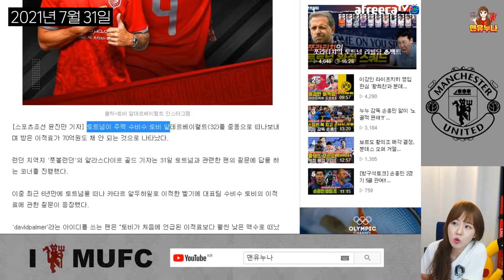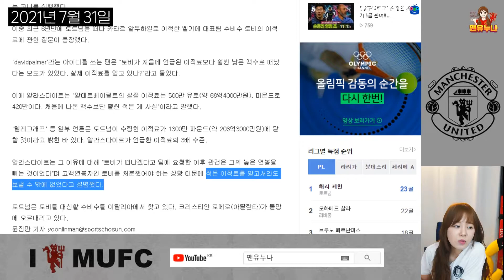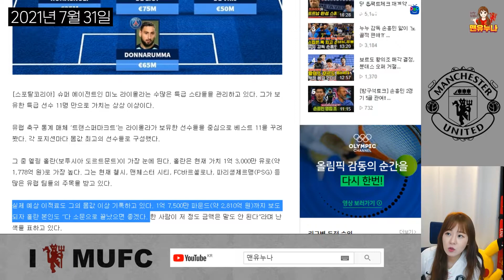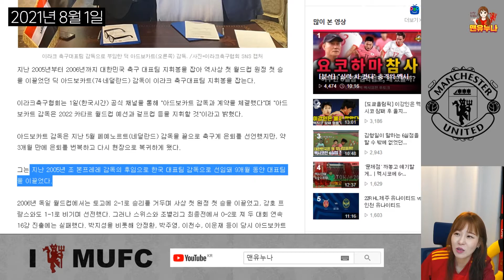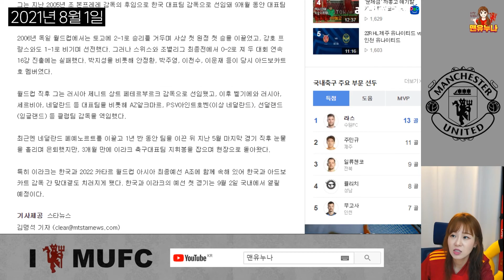[8월1일]누가 이 사람을 모르시나요?_라이올라의 선수들로 베스트 일레븐을 만들어본다면 얼마일까요?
지난 번에 읽은 기사들을 조금씩 올리고 있습니다
날짜랑 많이 안 맞는 점 양해부탁드립니다